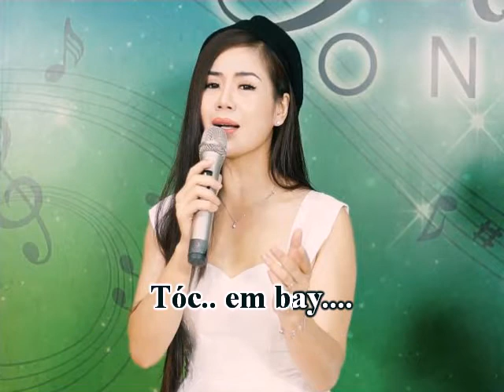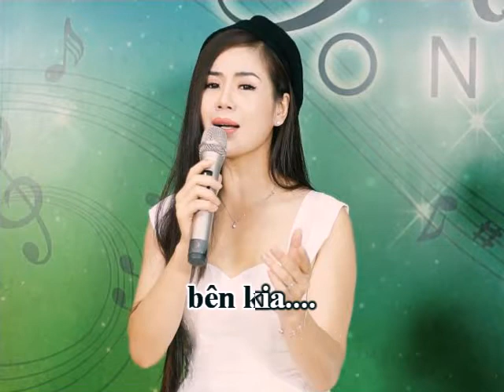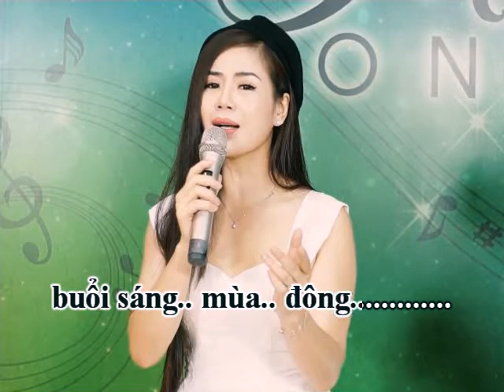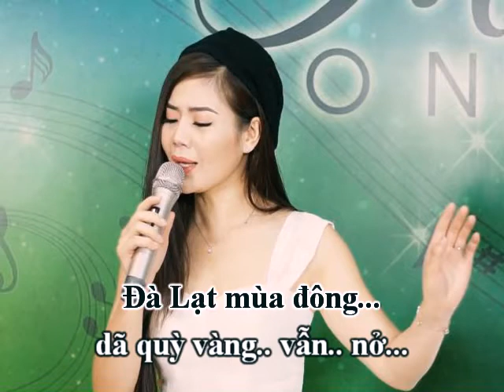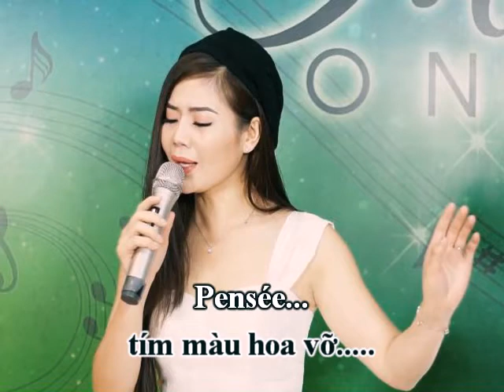Đà Lạt Mùa Đông (Vĩnh Điện, thơ Phạm Ngọc) - Đam San (Voice Guide)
ĐÀ LẠT MÙA ĐÔNG
Nhạc: Vĩnh Điện
Thơ: Phạm Ngọc
Hòa âm: Trần Đăng Khoa
Trình bày: Đam San